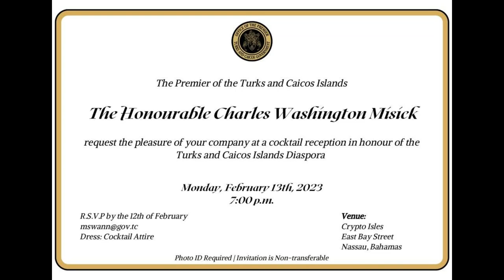TCI Premier, Hon. Charles Wahington Misick, Speaks To Bahamian Diaspora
The Honourable Charles Washington Misick, Premier of the Turks and Caicos Islands, speaks at a Cocktail Reception in honour of the Turks and Caicos Islands Diaspora, Monday, February 13th, 2023, at 7:00 PM, at Crypto Isles, East Bay Street, Nassau, Bahamas.